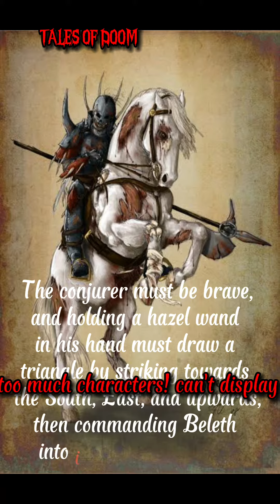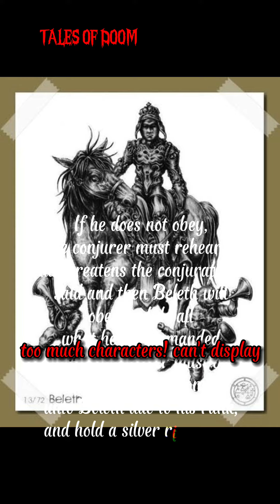72 DEMONS OF PROPHET SOLOMON pt13